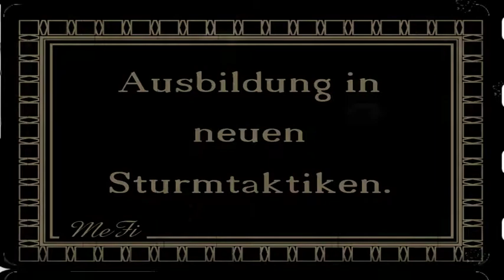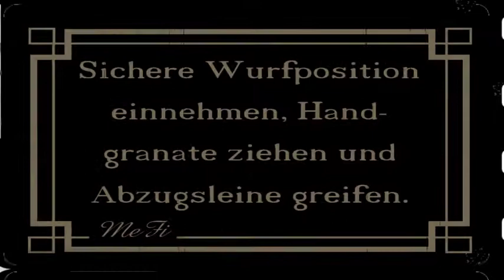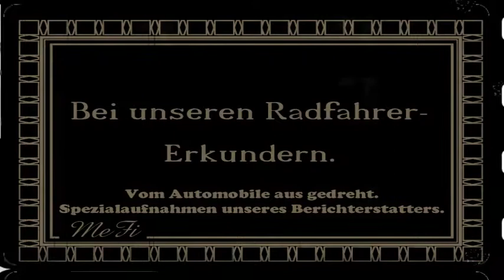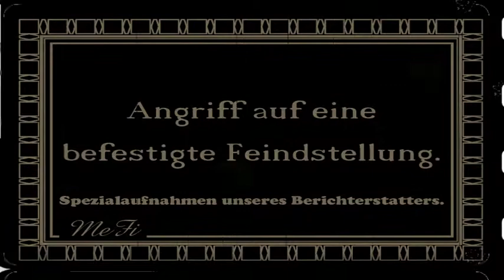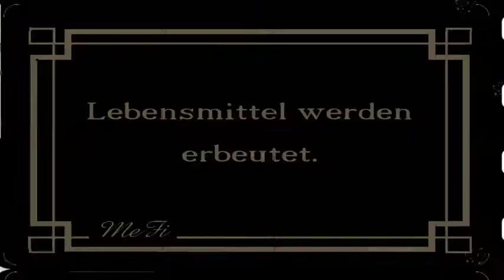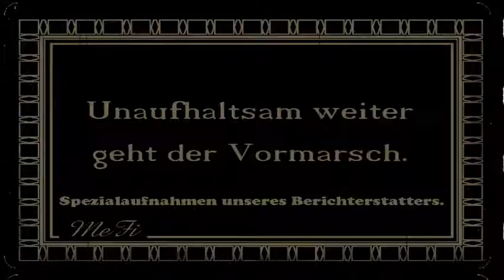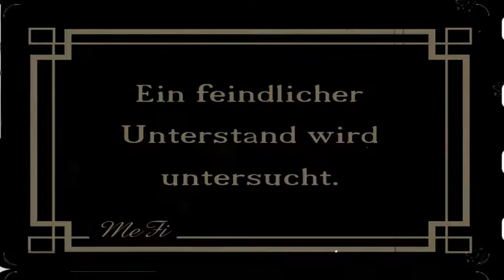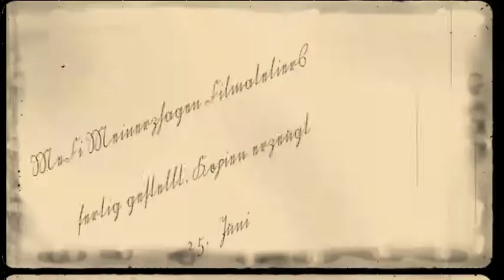MeFi-Filmwochenschau No 1 Bei unseren Truppen an der Westfront 1918.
Dies ist eine MeFi-Filmwochenschau aus der Zeit des ersten Weltkrieges um 1918. Viel Vergnügen und Film ab!

Titel:
Bei unseren Truppen an der Westfront. 1918.

Kapitel:
Ausbildung in neuen Sturmtaktiken.
Abmarsch zur Front.
Ausbildung im Handgranatenwurf.
Bei unseren Radfahrer-Erkundern.
Angriff auf eine befestigte Feindstellung.
Im eroberten, feindlichen Graben.
Unaufhaltsam weiter geht der Vormarsch.